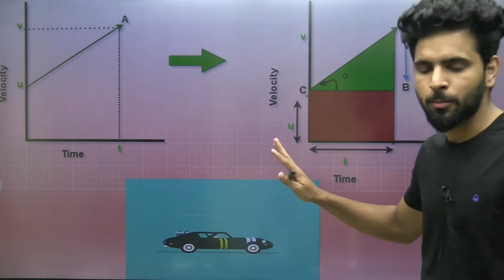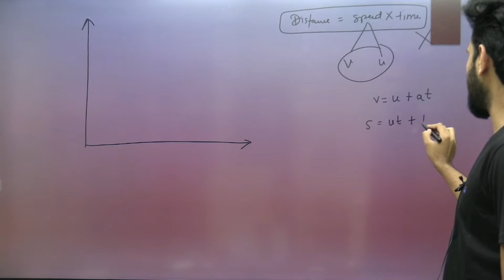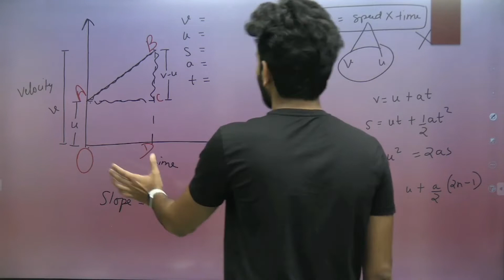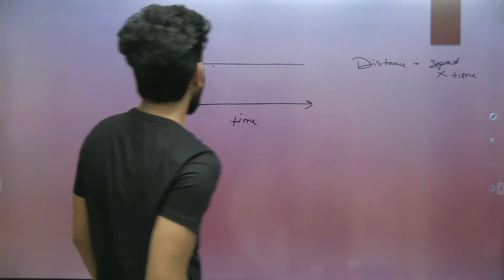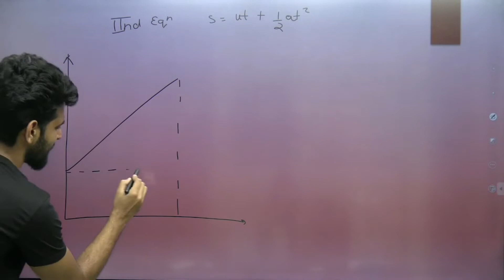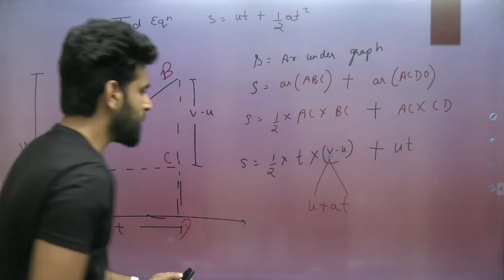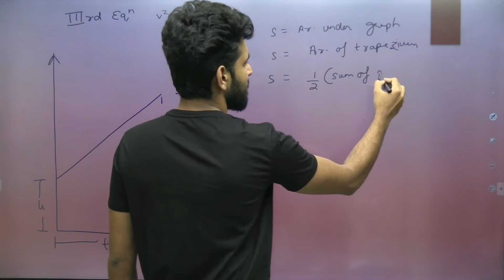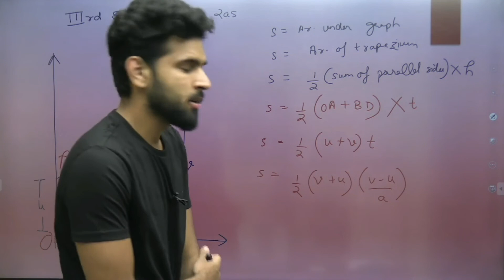Three Equations of Motion For Accelerated Objects Part-3|NEET Basics BY Akshay Tyagi Sir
FEEZIX
Physics is all about how you feel - Akshay Tyagi
Three Equations of Motion for Accelerated Objects Part-3
Insta Handil= @akshay.tyagi.9847